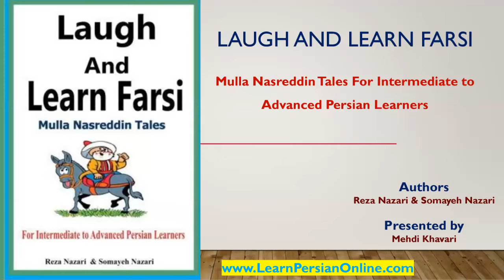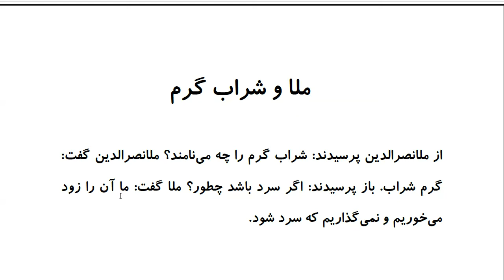Laugh and Learn Farsi: Mulla Nasreddin Tales - ملا و شراب گرم